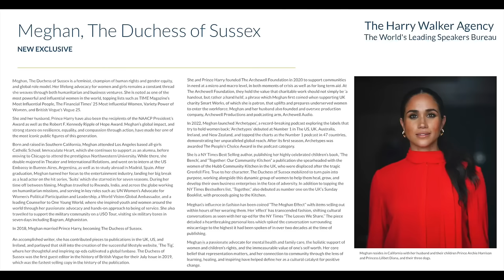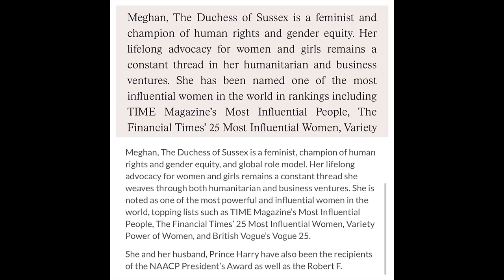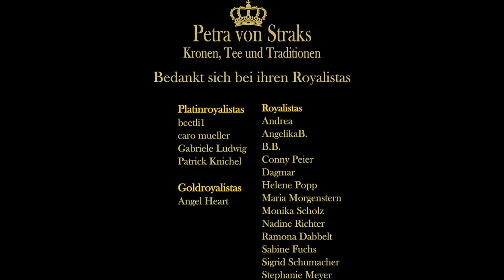Harry und Meghan suchen das Rettungsboot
Eine neue Homepage, neue Jobs, Archewell ad acta ... So viel Neues von unseren rasenden Royals.
Kommt mit mir auf die Reise in die Abgründe der herzoglichen Unterhaltungsindustrie.